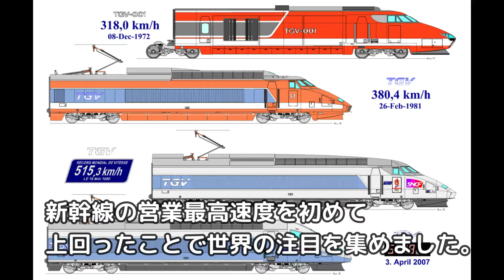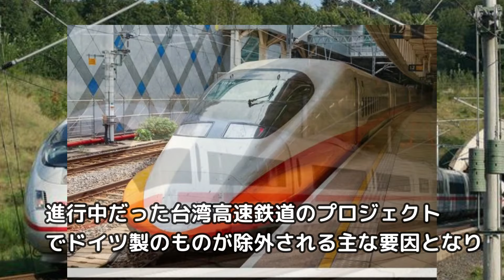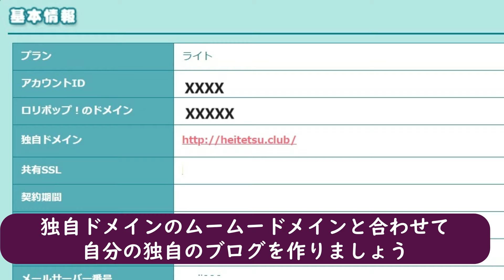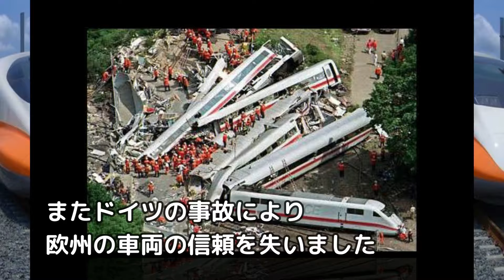【迷列車で行こう】世界の高速鉄道 成功と失敗（後編）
世界各地に張り巡らされる高速鉄道。その高速鉄道果たして成功か。それとも失敗かを安全面、速達面、利便性、財務面の角度から見ました。

⭐️京浜東横線チャンネル（旧鉄道ビジネスカジュアル前面専用チャンネル）⭐️
鉄道ビジネスカジュアルの撮影のために前面展望を撮影した副産物を当チャンネルに上げております。

【他チャンネル乗り換え案内】

【広告リンク】
◇充実のサポート体制で初心者でも安心！月額99円（税抜）から始められる◇
レンタルサーバーなら【ロリポップ！】

⭐️国鉄時代の日々(Facebook グループ)⭐️
国鉄時代の懐かしい写真を楽しむグループ

1964年生まれ　乗り鉄の前面展望マニア　某IT会社に勤務の傍ら2005年よりJR乗りつぶしを開始し、2016年JR四国の内子線を最後にJR在来線完乗、現在民鉄に挑戦。兵庫県出身
千葉県在住。

【なぜ?】想定以上に成功したあの路線 激化する混雑と対応策 完成は10年後!?｜つくばエクスプレス
JRに見捨てられたつくばエクスプレスはなぜ成功したのか徹底解説！【ゆっくり解説】